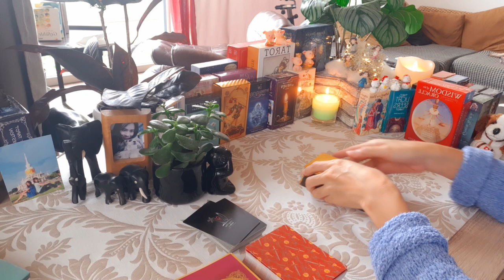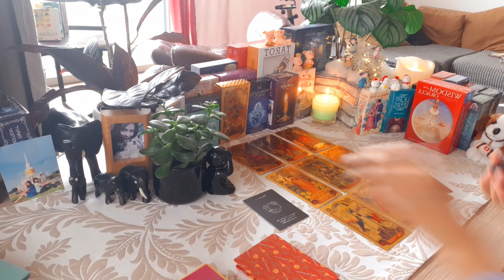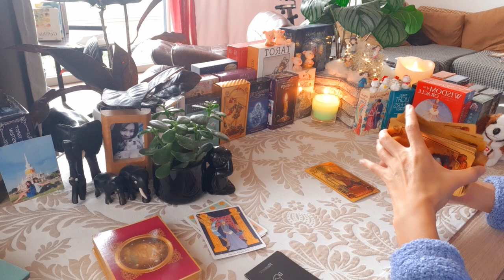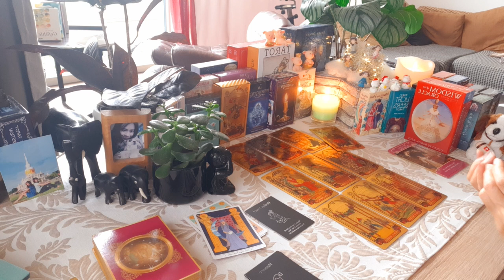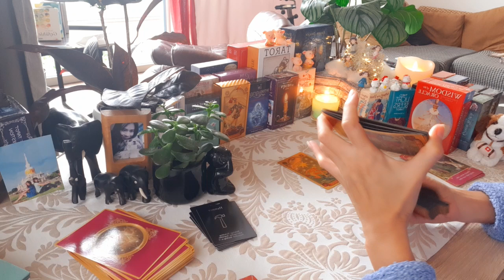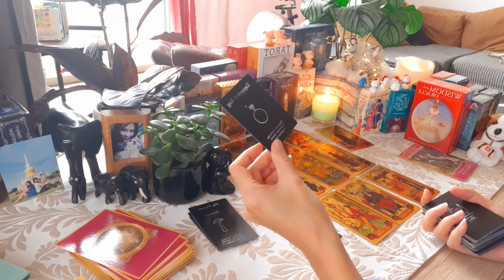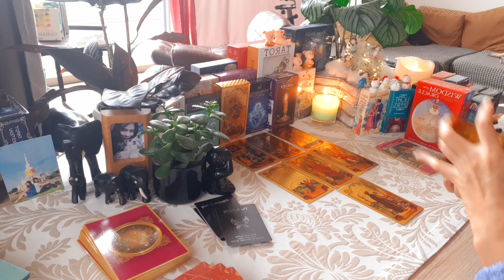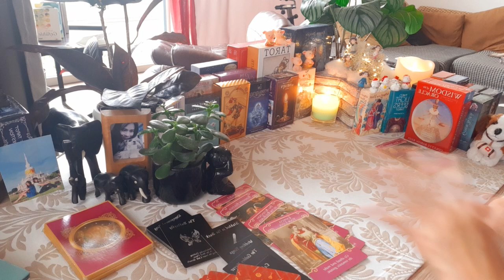ดวงความรักราศีธนู เดือนมีนาคม 2565 ...ช่วงเวลาดีดีที่มีร่วมกัน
แบ่งราศีตามหลักตะวันตก :

ราศีเมษ      :   21 มี.ค. - 20 เม.ย.
ราศีพฤษภ  :   21 เม.ย.- 20 พ.ค.
ราศีเมถุน    :   21 พ.ค.  - 21 มิ.ย.
ราศีกรกฎ    :   22 มิ.ย. - 23 ก.ค.
ราศีสิงห์      :   24 ก.ค. - 23 ส.ค.
ราศีกันย์      :   24 ส.ค. - 23 ก.ย.
ราศีตุลย์      :   24 ก.ย. - 23 ต.ค.
ราศีพิจิก      :   24 ต.ค. - 22 พ.ย.
ราศีธนู         :   23 พ.ย. - 21 ธ.ค.
ราศีมังกร     :   22 ธ.ค. - 20 ม.ค.
ราศีกุมภ์      :   21 ม.ค. - 19 ก พ.

เป็นการดูไพ่แบบภาพรวม โปรดใช้วิจารณญาณในการรับชมรับฟัง

อย่าลืมไปกดติดตามเพจเฟสบุ๊คกันด้วยนะคะ เผื่อใครชื่นชอบการไลฟ์สดดูดวงฟรี
และสำหรับท่านที่ชื่นชอบศาสตร์ไพ่ทาโรห์ เข้าไปศึกษาได้นะ (แต่ยังเขียนไปได้ไม่เยอะนะคะ)